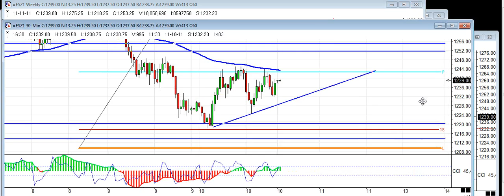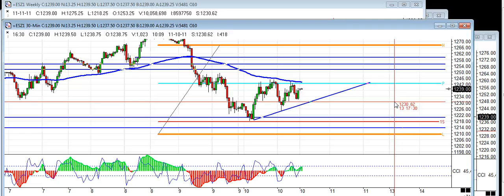50/50 Chance this market goes either way